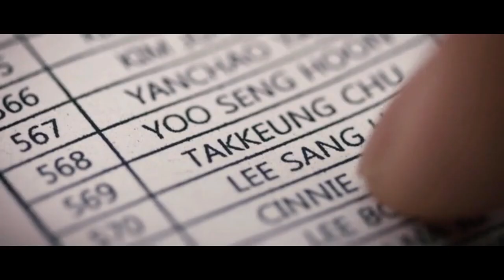The Traffickers 2012 Explained in Hindi South Korean Thriller Korean Movie Explained in Hindi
The Traffickers EXPLAINED IN HINDI
The Traffickers MOVIE HINDI EXPLANATION
Hollywood Movie Explained in Hindi
The Traffickers Ending Explained
The Traffickers Explained
The Traffickers Movie Explain in Hindi
horror movie hindi explanation
The Traffickers Movie Explained
The Traffickers Movie Explained in Hindi
The Traffickers Ending Explained In Hindi
The Traffickers Hindi Explanation
The Traffickers Ending Explain in Hindi
The Traffickers Movie Explainer
The Traffickers Story Explain
The Traffickers Full Movie Story Explain in Hindi
The Traffickers Movie Story Explained in Hindi
The Traffickers Story Explained
The Traffickers Full Story Explained
The Traffickers Movies Explain in Hindi
The Traffickers Movies Explained in Hindi
The Traffickers Movie Ending Explained in Hindi
The Traffickers Full Movie Explained
The Traffickers Full Movie in Hindi
The Traffickers 2012 Movie Explain In Hindi | The Traffickers 2012 Ending Explained in hindi

movies explained
The Traffickers hollywood movie in hindi
hollywood movie hindi explanation
movie explained
hollywood movie in hindi explained
endingexplainhindi
The Traffickers in hindi
Ending Explained In Hindi
Explained
The Traffickers full movie
hollywood movie
explained in hindi